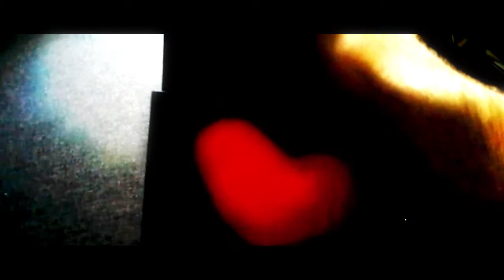AND THAT´S WHY I LOVE YOU- A MUSIC VIDEO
FIRST I WANNA CLARIFY I DON´T OWN ANY OF THE RIGHTS TO THE MUSIC OR THE TEXT. THE ORIGINAL ARTIST IS JOHANNES KOTSCHY. THIS IS THE SONG THAT HE USED TO WIN THE TALENT SHOW POPSTARS

 I`VE JUST MADE A COVER VERSION OF THIS SONG

I WOULD LIKE TO HEAR YOUR OPINION SO PLEASE LEAVE ACOMMENT DOWN BELOW.

MY PERSONAL TWITTER IS @_KennySvensson
OR TWITTER TO THIS CHANNEL @SwedCopy

NEW VIDEO UPLOADED EVERY THURSDAY